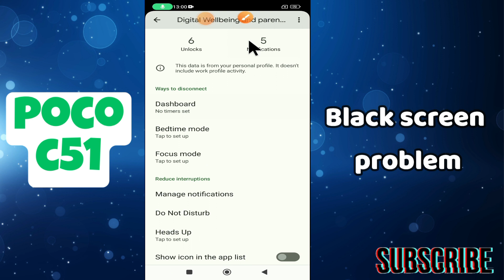Black screen problem || How to solve black screen issues POCO C51